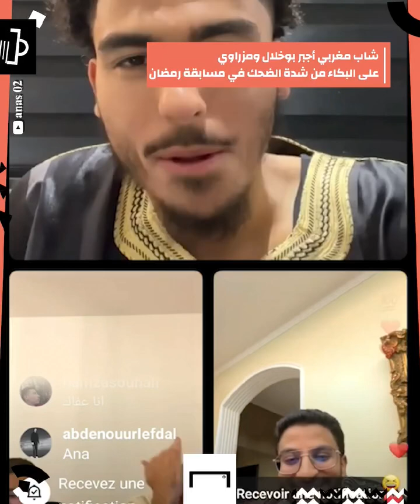شاب مغربي أجبر بوخلال ومزراوي على البكاء من شدة الضحك في مسابقة رمضان 😂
بوخلال ومزراوي
hamada chroukate,
hamada chroukate مغربي في باريس,
hamada chroukate brazil,
hamada chroukate fun,
hamada chroukate music,
صابر فتنس بالدارجة
hamada chroukate interview,
hamada chroukate جزائريات,
hamada chroukate younes,
hamada chroukate live,
hamada chroukate الجزائرية,
hamada chroukate paris,
hamada chroukate يسرا,
حمادة شروقات,
transformation hamada chroukate,
hamada chroukate قصة,
hamada chroukate الدراسة في اسبانيا,
hasna barcelona,
hamada chro9at,
charo9at,
hamada chroukate صديقتي الجزائرية,
شروقات حمادة,
شروقات,
hamada chroukate سويدية,
hamada chroukate سويسرا,
زوجة حمادة شروقات,
حمد الشروقات,
hamada chroukate جزائرية,
hamada chrokat,
hamada chroukate برنامج,
hamada chroukate الجزائر,
hamada chroukate الغربة,
hamada chroukate اسبانيا,
hamada chroukate العسل,
hamda choro9at,
hamada choro9at,
hamada chroukate 2019,
hamada chroukate 2015,
hamada chroukate 2017,
hamada chroukate 2024,
hamada chroukate 2016,
hamada chroukate 2023,
dizzy dros hamada chroukate,
hamada chroukate 9aba
adil taouil,
adil taouil podcast,
adil taouil زواج,
adil taouil rap,
adil taouil عادل تاويل,
adil taouil هلوسة ليلية
زوبير هلال,
لايف زوبير هلال مع المنتخب,
زوبير هلال مصر,
زوبير هلال كوميدي من المغرب في شوارع القاهره,
زوبير هلال في كوت ديفوار,
زوبير هلال كرة القدم
mazraoui et boukhlal
mazraoui and boukhlal
samurai live
mazraoui live
boukhlal live
khalid el touba